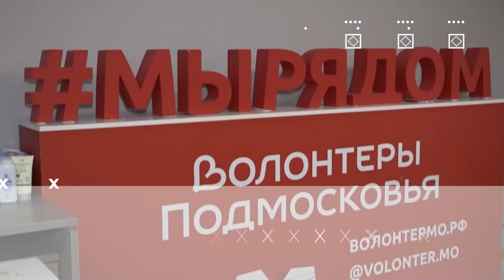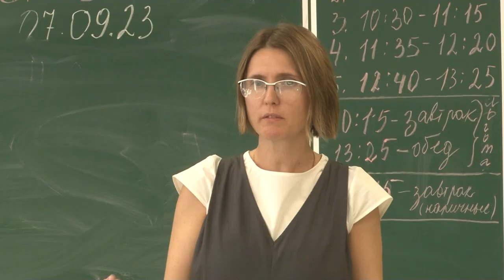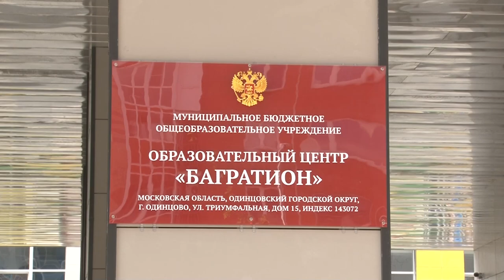Герои муниципалитета: Анна Семирова